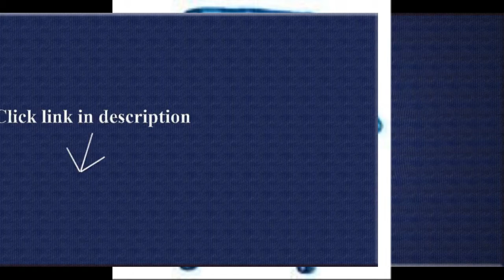Bobs Furniture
i got this for my 3 yr old son for christmas. he loves his spongebob so much :) he eats on it everday , watches tv in the chairs. it folds in and out easy. this was a great buy for him.  .

1. SpongeBob Square Table and Chair Set2. Delta Children Upholstered Chair, Nickelodeon SpongeBob  .

3. Nickelodeon Sponge Bob Multi-Bin Toy Organizer  .

4. Trapp Large Poured Candle #13 Bob's Flower Shoppe (7 oz.)  .

5. Bobs Knobs Celestron 14" SCT f/11 Collimation Knobs Set Screw C14SET  .

6. Disney Thomas Fold and Go Patio Chair